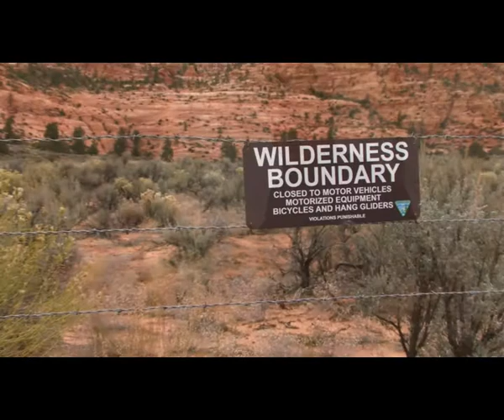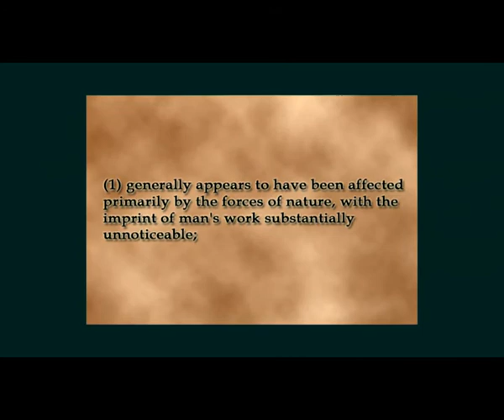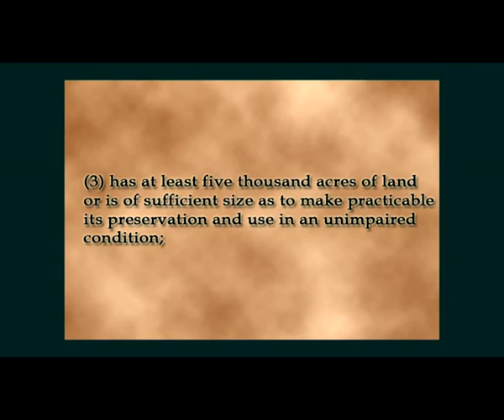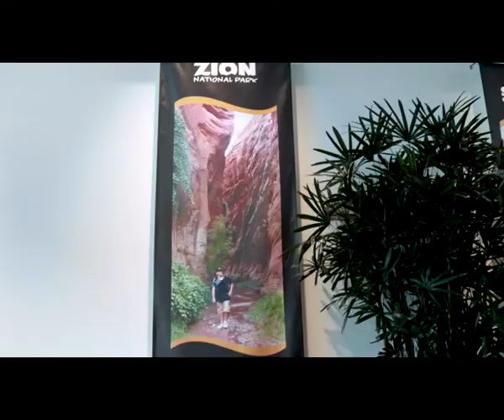"Wilderness, The Whole Picture" County Seat Season 2 Part1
The first of seven sections from our one-hour special on Wilderness. In this section Chad Booth looks into the definition of Wilderness. What does the law say, and how is it interpreted by others.